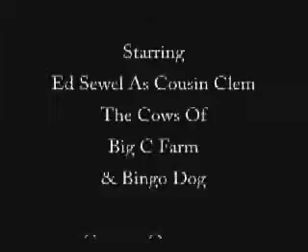boogersong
why hill-people can't go out in public